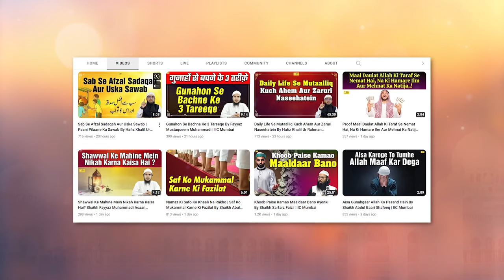Surah Al Ikhlas Ahmiyat o Ifadiyat By Shaikh Kamaludin Sanabili | IIC Mumbai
Bank Account Details:
ILM FOUNDATION
ICICI Bank
Savings account
IFSC CODE-ICIC0001028